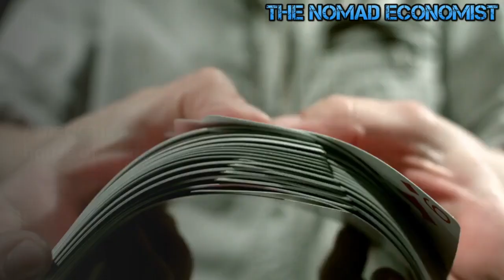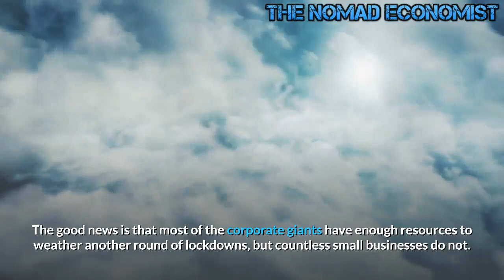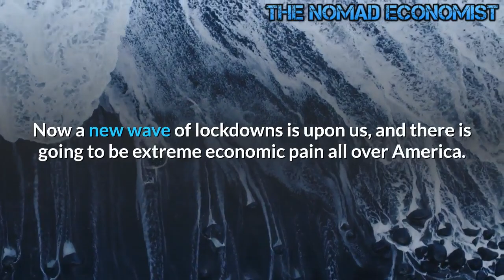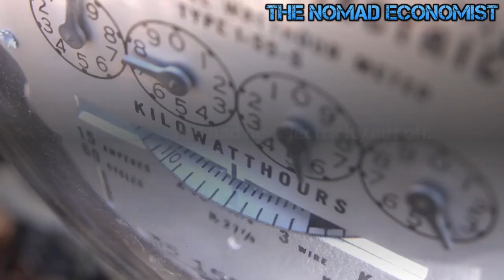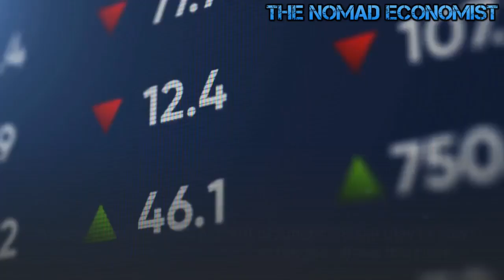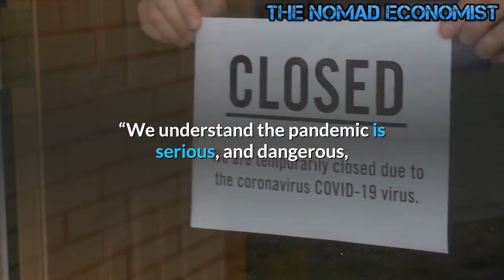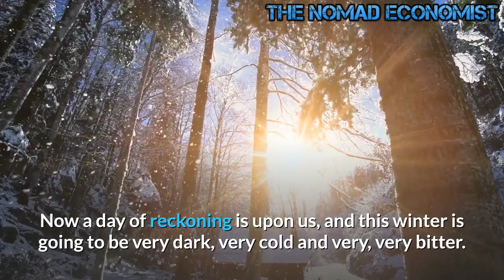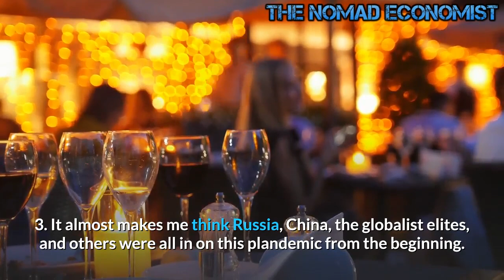Long Dark Winter Coming For The US Economy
The majority of people have no idea how bad it is. They see Dow 30k and what the bs news pumps. I will tell you that 90% of the small business around me has folded. Now think about what's beyond just one SMB, all of their suppliers regardless Of what they service or produce.

That reset is coming, a major correction and the FED can't do  about it.

America is a house of cards. An illusion propped up by creation of chaos, conflict and war all around the world. The pockets of greatness within its boundaries are buried in piles of dang. Constant propaganda and idiocy are its drivers and wheels.

 There is a major financial/monetary system false flag coming up. If the pattern of rising interest rates continues, the FED will be blamed for the collapse.The pandemic won't likely be blamed either. I am convinced a massive false flag is coming, to blame the financial collapse on, to shift it from the Fed / Governments.

The Pandemic is just an excuse. The fall was plain to see in 2008, then again in 2018. Creating conflict in more and more places failed to turn everyone’s gazes. The emperor is a bum.

We already knew that this was going to be the worst winter for the U.S. economy since the Great Depression of the 1930s, but now a new round of lockdowns threatens to rip the guts out of hundreds of thousands of small businesses all around the country.  As I make this video, 33 million people are under “stay-at-home orders” in California alone.  With each passing day, state governments are implementing even more new restrictions, and those new restrictions are going to increasingly choke the life out of economic activity in this nation.